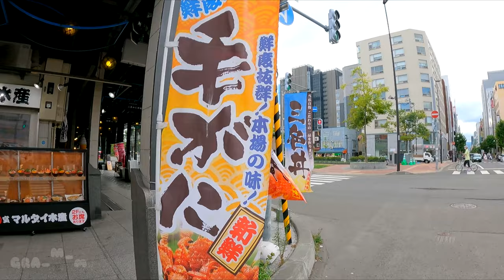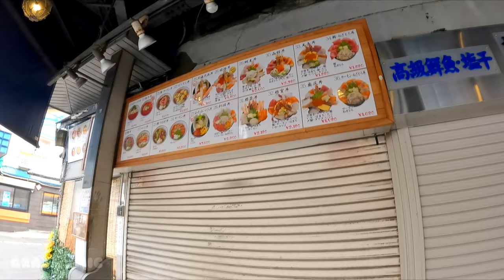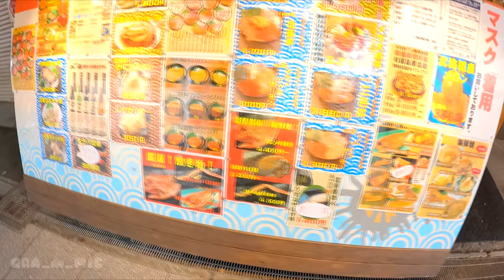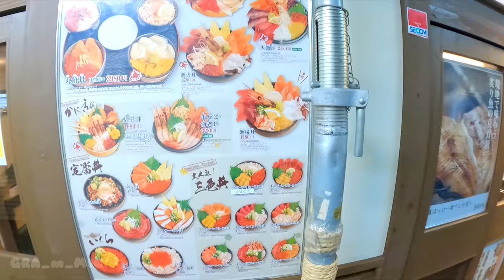Nijo Ichiba (Sapporo Fish Markets). Japanese Fish Market in Hokkaido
Location: 〒060-0053 Hokkaido Prefecture, Sapporo, Chuo Ward, 南3条東1丁目〜東2丁目
Next to Soseigawa park. 5 minute walk from Bus Centre mae station
This historic fish market has been part of Sapporo for over 100 years. It was said to have been formed during the Meiji period, when fishermen from Ishikari Bay started selling their fresh catches here. Over 100 years later the market has developed into a veritable oasis for all forms of culinary needs including restaurants and cafés. The market, also known as Nijo Ichiba, is a popular spot for tourists who are keen to sample some of the freshest seafood, get some souvenirs and get a real taste of Japan. The market used to be larger and run both sides of the river but over the years, shops and bars have slowly reduced the market to 2 blocks laying the foundations for today’s Nijo Ichiba.

There are dozens of shop fronts selling fresh seafood ranging from muscles, scallops, urchin, octopus, oysters to salmon roe and the giant snow crabs that line the shops and are a great photo opportunity for many visitors. The seafood can be bought and packaged to take away, but there are also seats and small tables lining the street allowing customers to eat straight away! Dine on fresh sashimi, sea urchin and muscles or cook up some delicious crab and prawns and wash it down with an ice cold beer! A perfect summer treat!

There are English menus (with pictures) displaying the bounty of seafood that can be ordered at any of the shops. Prices will range from ¥1500 to ¥3500. The giant crabs are popular among groups to enjoy together. Many of the fish markets stock ends up in restaurants so it is OK to haggle over the price and try and get the price down. Its all part of the fun. Across the road, from the market, there is a multi-unit building called ‘Noren Yokocho’ which contains multiple local restaurants and drinking establishments. There is a lot to do and see in this little slice of Sapporo!